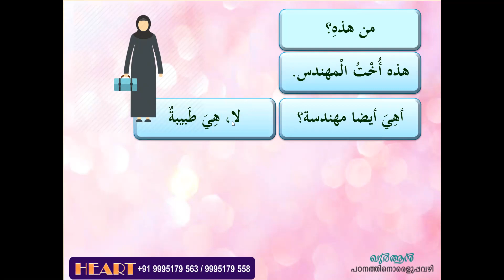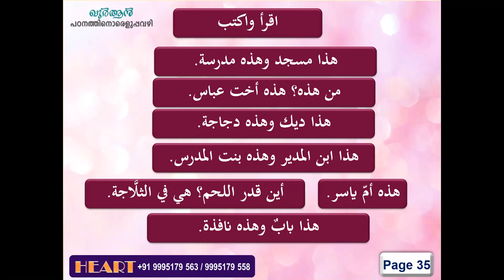020 Easy Way to Speak Arabic Unit 6A